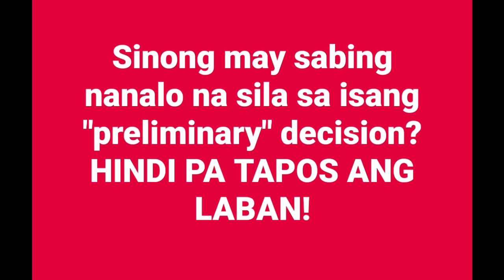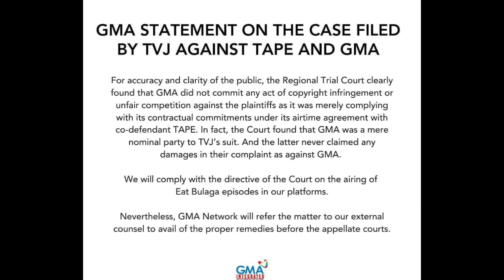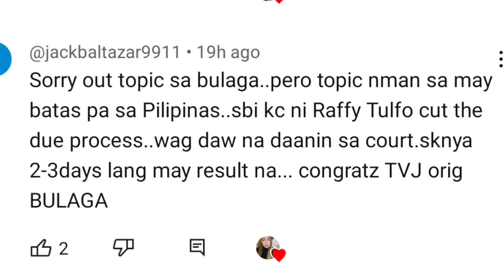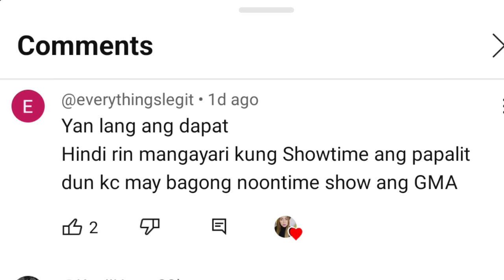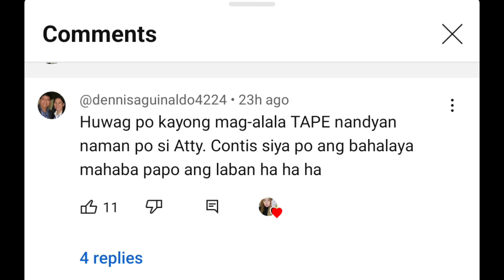EATBULAGA|HALA TAPE DI PA RIN TUMITIGIL GUSTO P DIN BAWIIN ITO SA TVJ|GMA INIWAN NA SA ERE ANG TAPE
TVJ|HALA TAPE DI PA RIN TUMITIGIL GUSTO P DIN BAWIIN ITO SA TVJ|GMA INIWAN NA SA ERE ANG TAPE